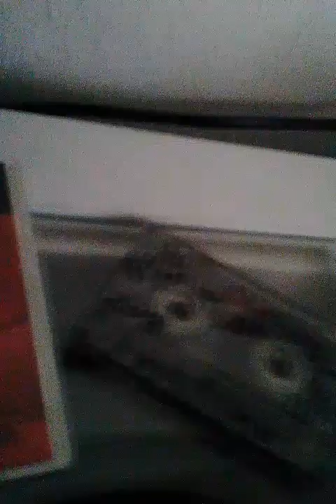Hoy critica a los emos pero no tiene cassetes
De nuevo mal informando de este extinto grupo, pero se los respondí con mis cassettes (que el programa aún no tiene)